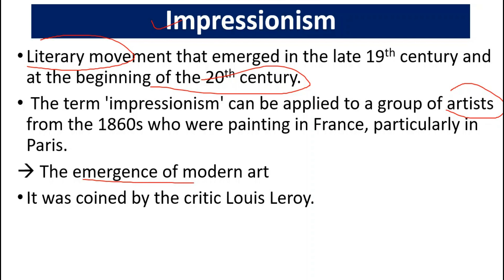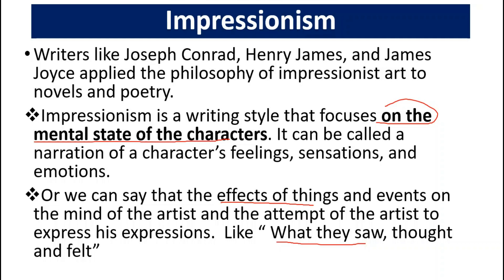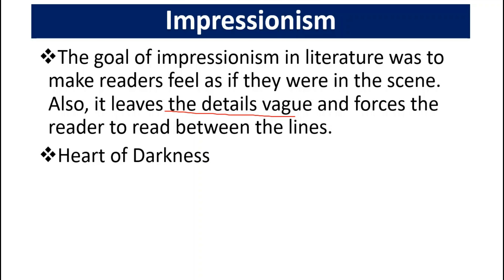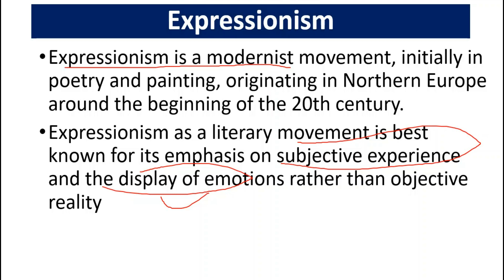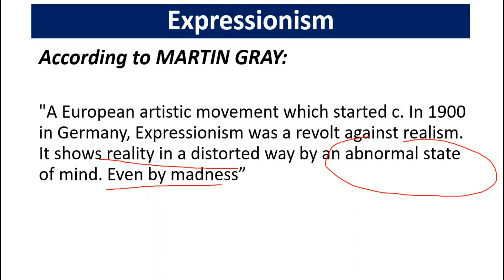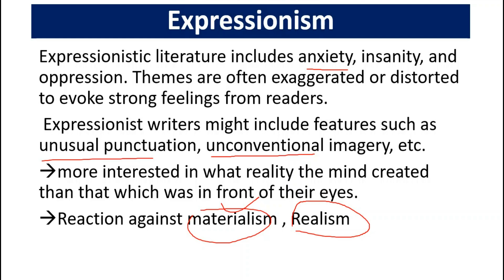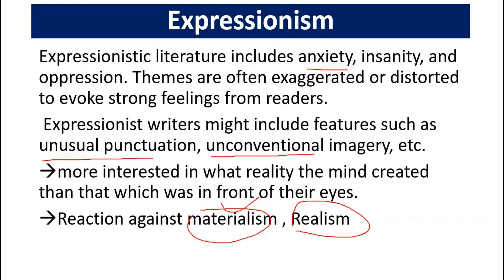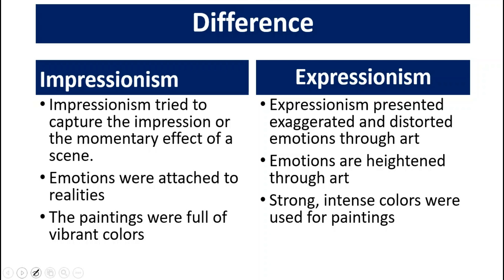Expressionism and impressionism explained in Urdu/Hindi with examples